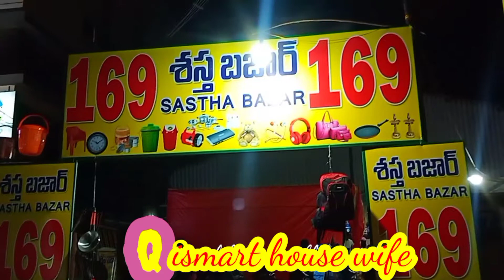Sasta BAZAR//any item 169rs only//🤔ఇక్కడ ఏవస్తువైన 169rs//ismart house wife